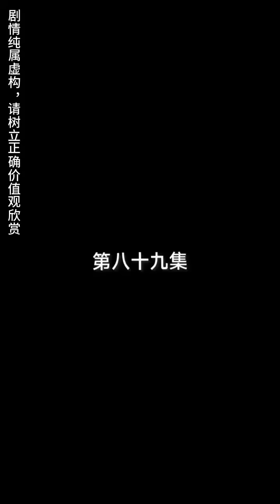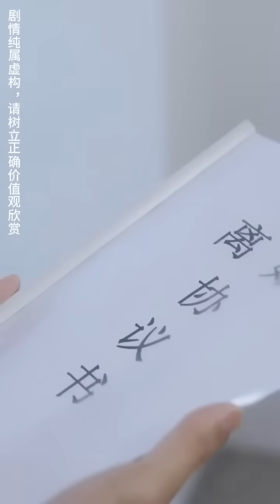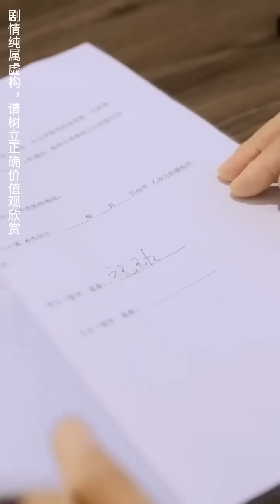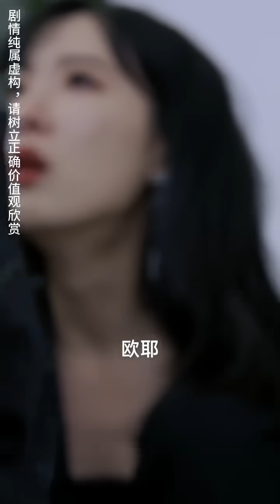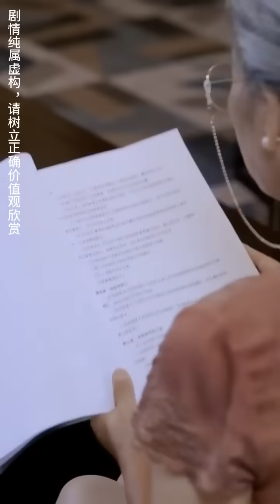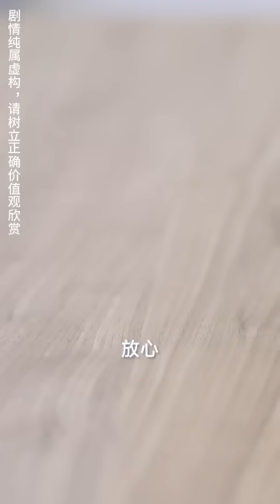龍王偽裝成窮小子入贅報恩，不料卻因妻子捲入江湖恩怨，這下不得不公開真實身份了，讓他們瞧瞧龍王的實力！【龍王殿2】全集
《龍王殿2》1-97
【全集鏈接】：